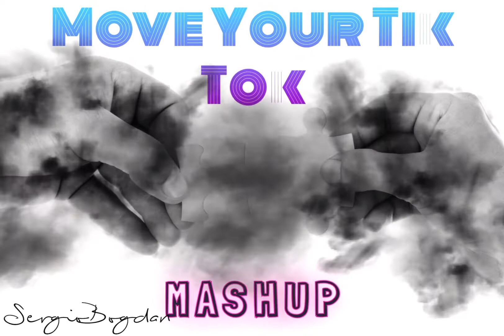Ownboss & SEVEK Vs Kesha - Move Your Tik Tok (Luke DB Mashup Mix)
Good Free Music in Your Pocket
Inst : sergeybogdanovs
SC : lifeserzhmusic